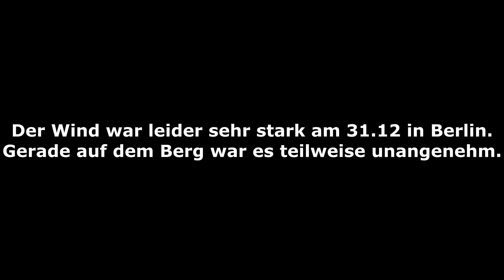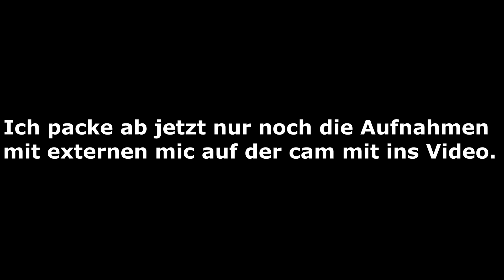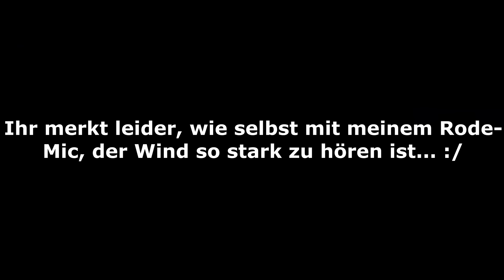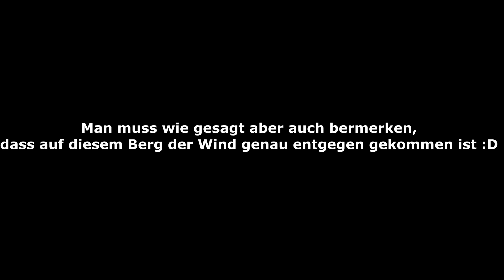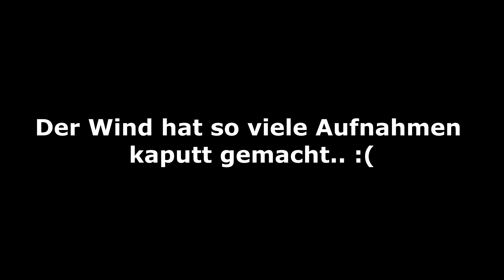Silvester-Stimmung vom Berg ⛰️🚀🔊 Berlin-Marzahn dreht komplett auf !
⭐⭐⭐⭐⭐ Weitere Informationen ⭐⭐⭐⭐⭐

⭐Feuerwerk online bestellen ? Über meinen Link erhaltet ihr 𝟭𝟬% auf eure komplette Bestellung⬇️

Beats: Bosshafte Beats & YungBrooke